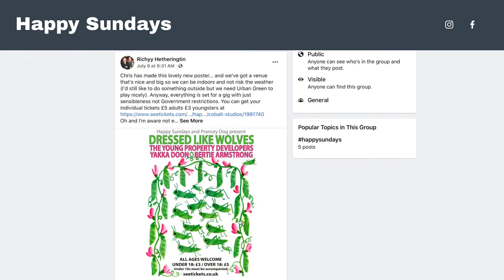Meet ReBuild Music winner Happy Sundays, the gigs where kids rule | AD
One of the 10 winners of NME x Squarespace present ReBuild Music, the contest to find grassroots projects and new ideas, Happy Sundays is an inclusive Sunday gig session promoting teenage talent for all-ages audiences – hoping to go from Newcastle to the nation.